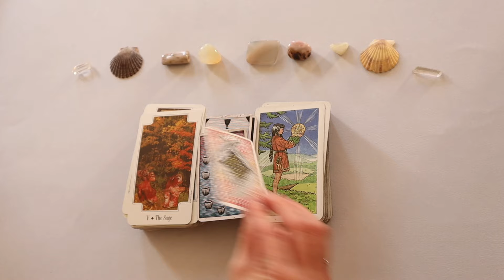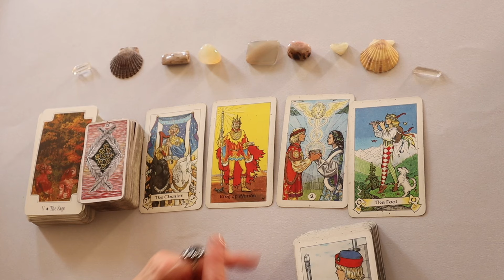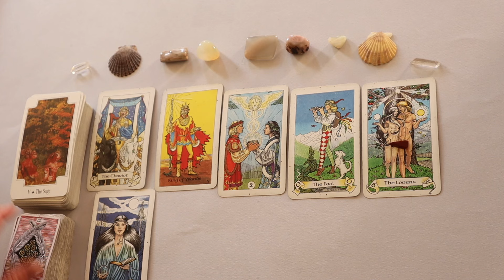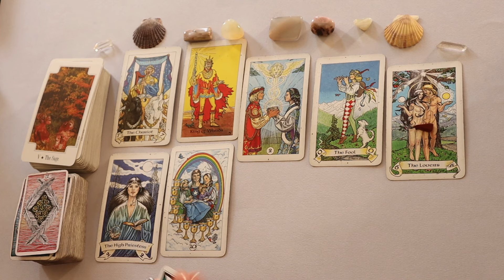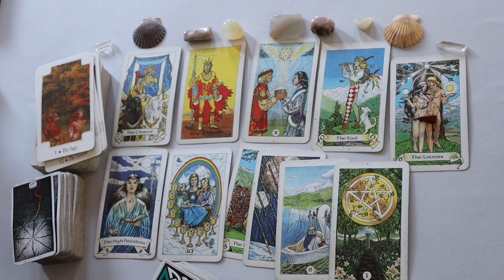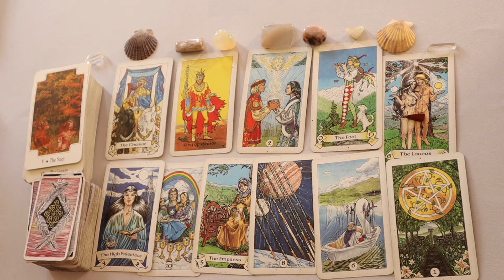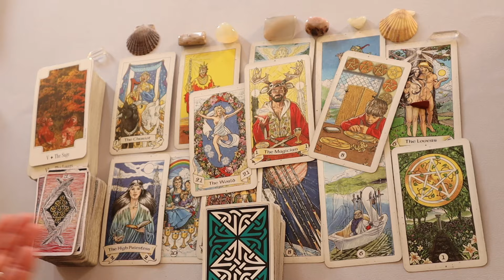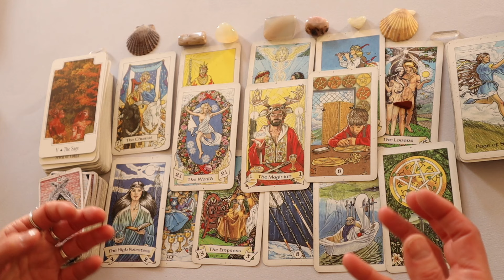Gemini ♊️ Magical Energy✨Cultivating Long Term Wealth✨💰 ✨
everyone! this is a reading for Gemini and their money, however all are welcome here!
Wow Amazing energy Gems!!

✨About Me... Sun and Moon Energy Readings...
✨Intuitive Energy Readings Using Tarot and Oracles Cards✨
💖 If you would like to show support no amount is too small, I appreciate all contributions!! Your support can allow me to obtain some new tarot and oracle cards as well as upgrade filming equipment and other needed items to help grow this channel!

➡️ I DO Not Do personal readings and will never contact you asking for money!!
Be safe and smart out there, there are many scammers out there!!

I am also an established artist selling on Etsy for over 10 years!!
And I also have craft and sewing supplies plus vintage items in my other Etsy shop